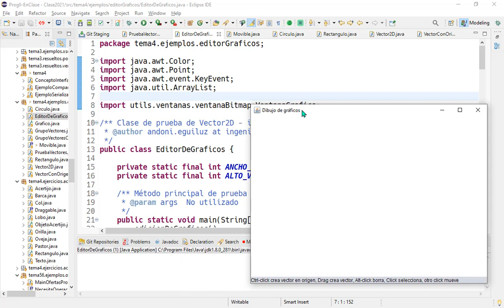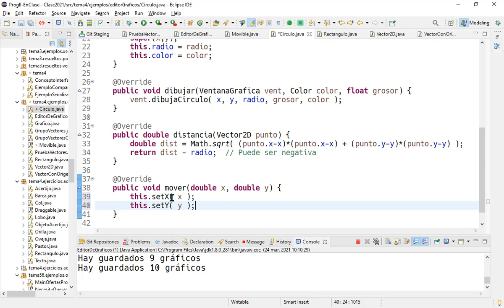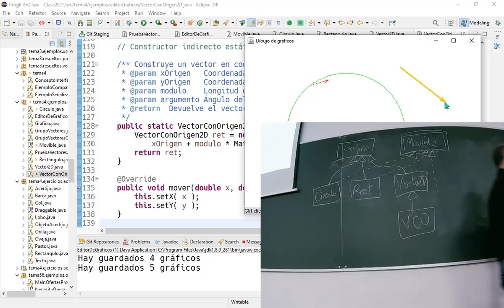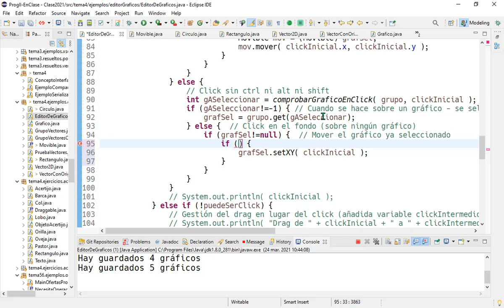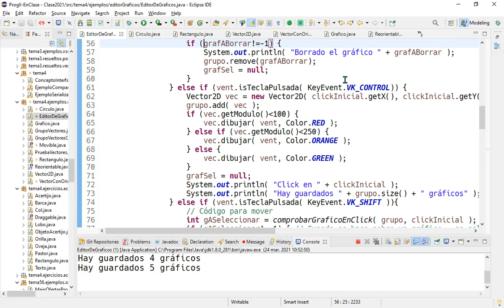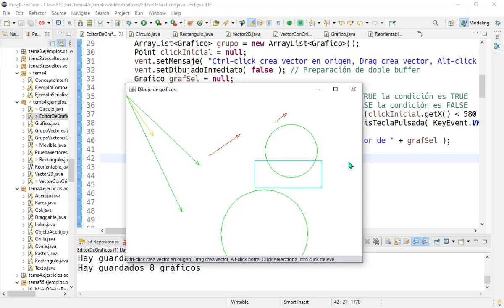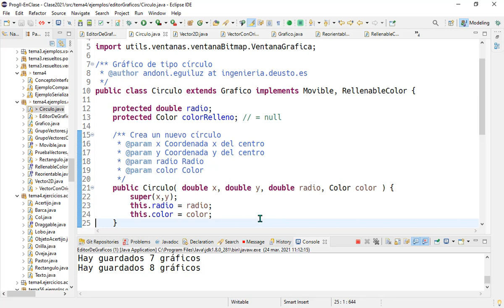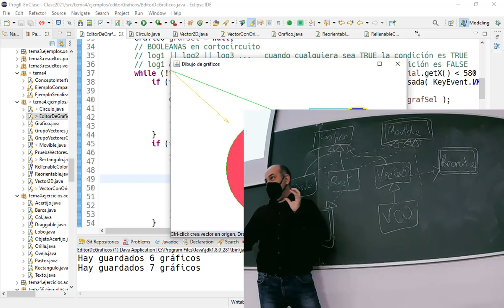Prog2 03 04 - Ejemplo de Interfaces (Gráficos movibles, redirigibles, coloreables)